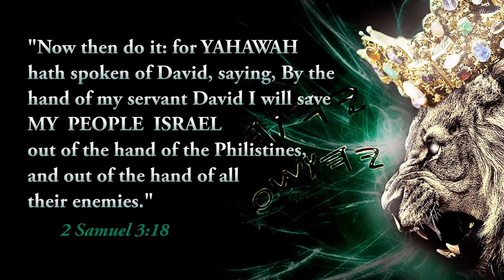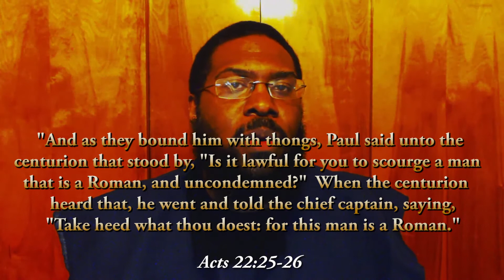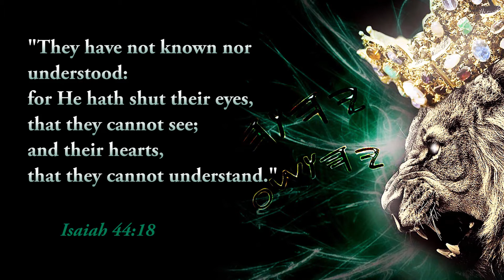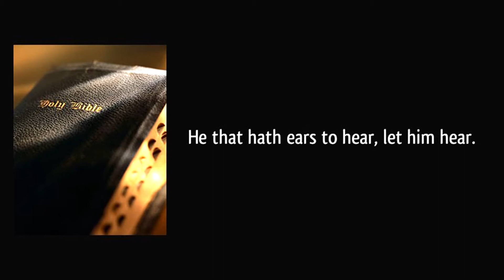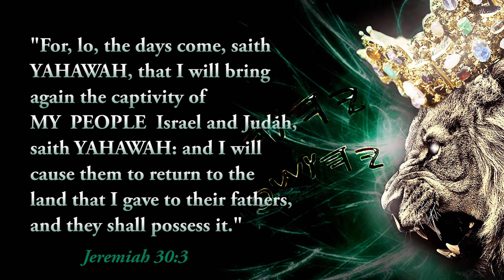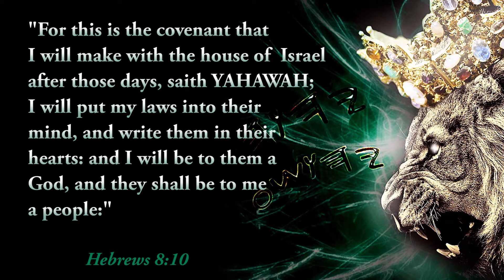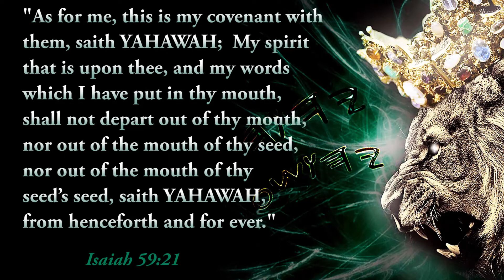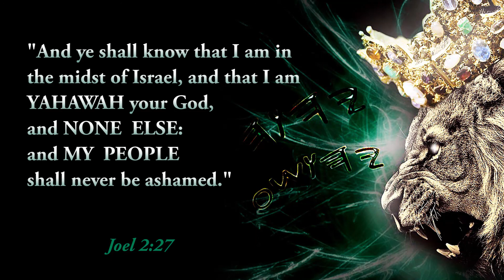Who Are His People???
Kal Halalyam YAHAWAH bahasham YAHAWASHI. Double Honors to the Apostles of Great Millstone. Shalawam to the Hopeful Elect. Do Not take the RFID Microchip.